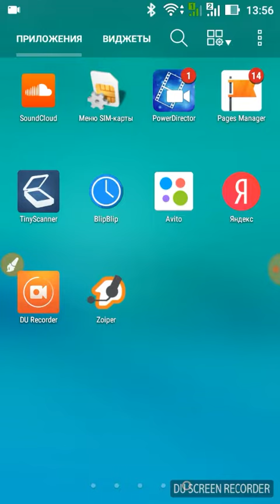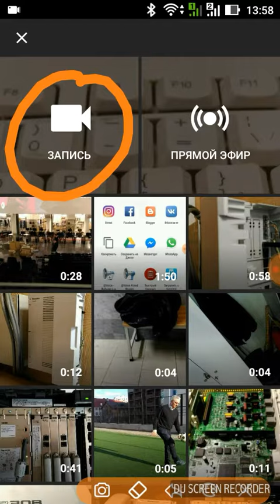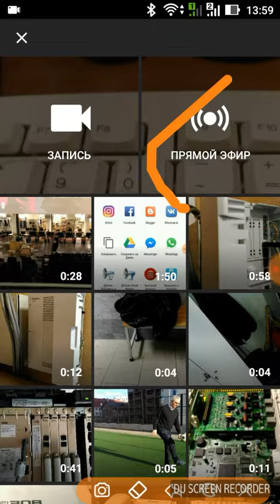Как сделать прямой эфир YouTube - с телефона, без дополнительных программ